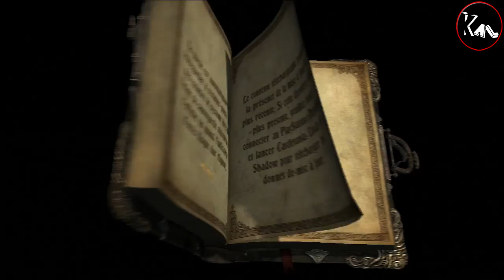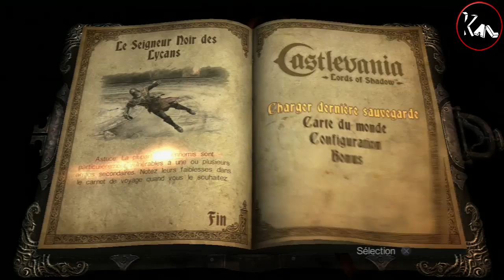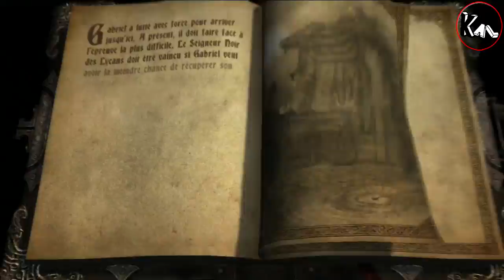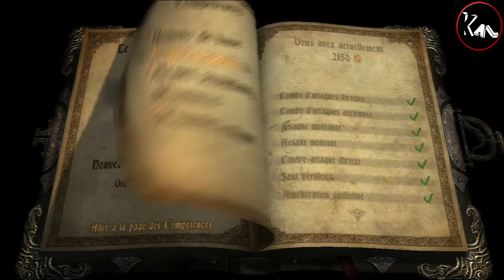Let's Play Castlevania Lords of Shadow - Boss Chap 3 (Ps3)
Salut à tous et toutes,

Nom de la mission du jour : "Le Seigneur Noir des Lycans" - Mode difficile

Je remercie beaucoup Santiago Ferdinand qui m'a indiqué le bug de cette vidéo, normalement cette vidéo ne présente aucun souci car sur ma vidéo source la vidéo passe sans problème.

Je suis en cours de déménagement, je ne pourrais pas répondre de suite à vos com, j'ai un délai de 2 à 6 semaines pour retrouver une connexion internet. Retour des activités normale de la chaîne mi-avril au max, j'espère moins mais c'est le délai max si pas de souci. N'hésitez pas à laisser un com pour avoir vos avis.